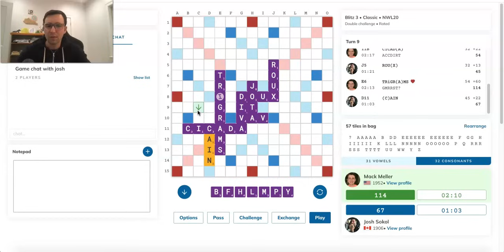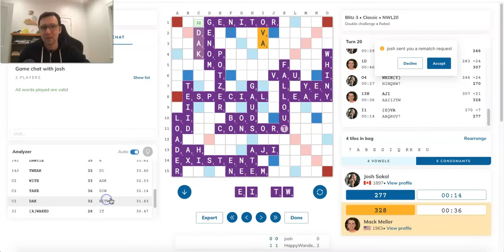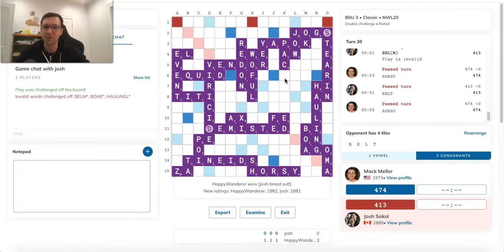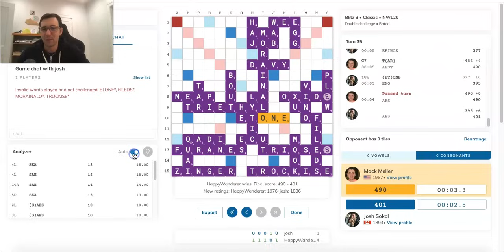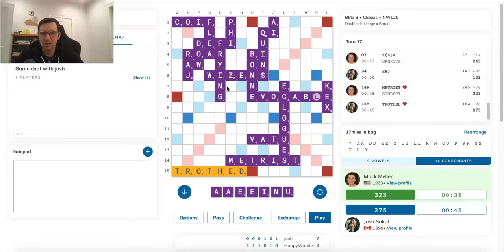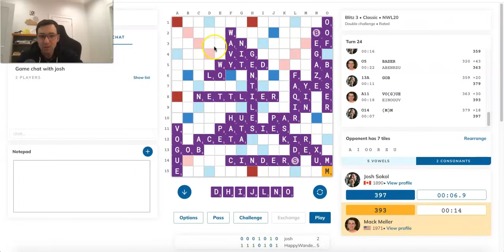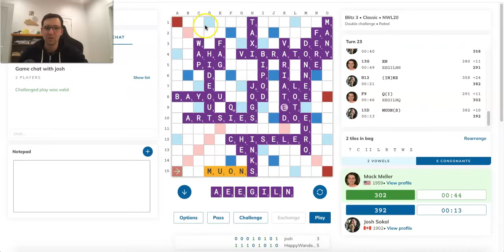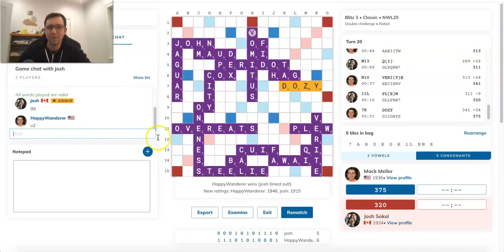Epic Scrabble blitz match vs. Josh Sokol!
I take on my good friend and the reigning North American Scrabble Champion Josh Sokol in our second best-of-11 blitz match! Our first match went right down to the wire (watch it so this one is sure to be another banger!

Want personalized help taking your game to the next level or a fun gift for a friend?